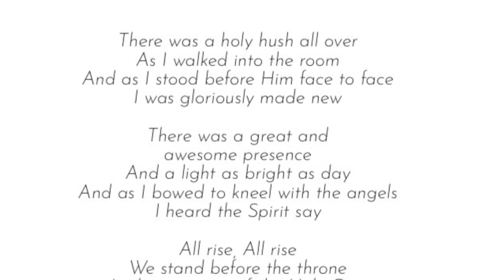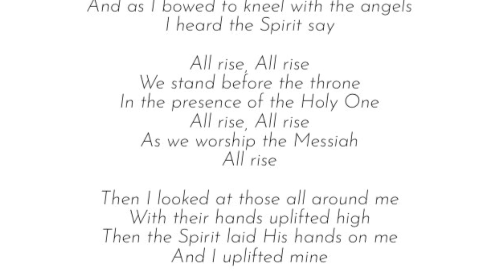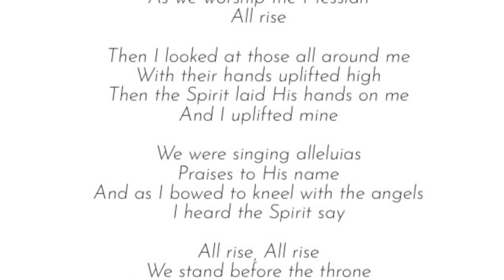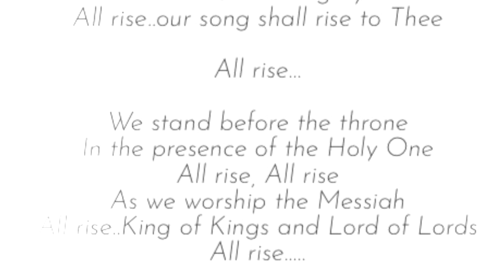All Rise (Acapella)- Babbie Mason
From Artist Acapella- The Signature Songs ( Various Artist) (1998).

All Rise
Words & Music by Babbie Mason
Arranged by Dave Williamson
Performed by Babbie Mason

Video title: All Rise (Acapella)- Babbie Mason
Copyrighted content: The melody found in All Rise
Claimed by: Audiam Canada, Polaris Hub AB, Audiam (Publishing), and Adorando Publishing